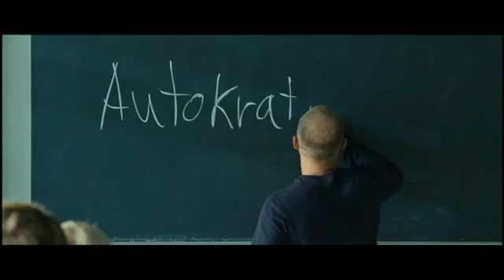La vague bande annonce vf